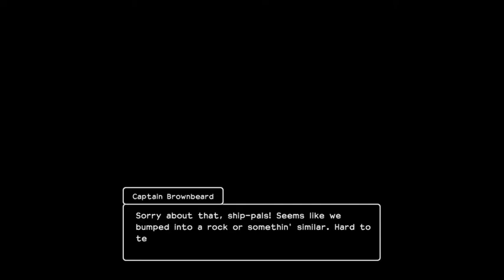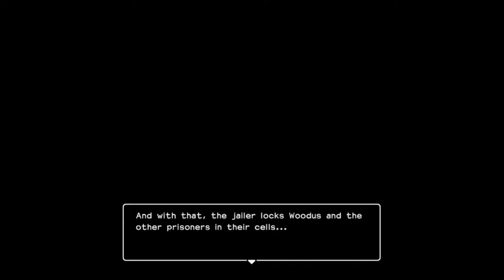013 - Dragon Quest Builders 2 Switch - Pyramid Building, Skelkatraz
Work on the Red Tablet tasks on Isle of Awakening. Start building Pyramid Level 1. Start working on the Oasis. Pyramid Level 1 complete. Make Resident's Register. Start Pyramid Level 2. Attacked by Children of Hargon. Captured and taken to Skelkatraz. Plant cabbages. Find Malroth's axe. Burn down cabbage patch. Plant more cabbages. Receive Wrangler's Ring, Monster Munchies and befriend a slime. Find hidden room under cell. Find hidden path to Incinerator.  Find Brownbeard. Volunteer for Crematorium cleaning.